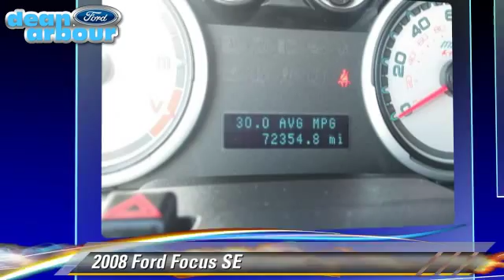Dean Arbour Ford of West Branch, West Branch MI 48661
Dean Arbour Ford of West Branch

[DFIN:2:2702106:I:AD5FA1CA:455824be68dbbb01753b97ba6436b68e]